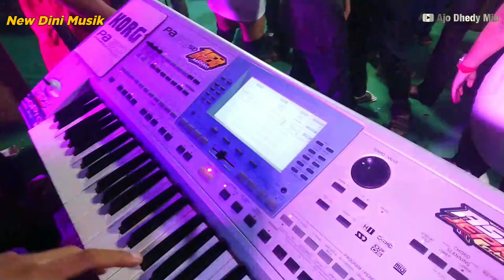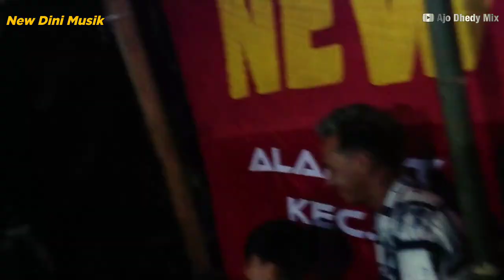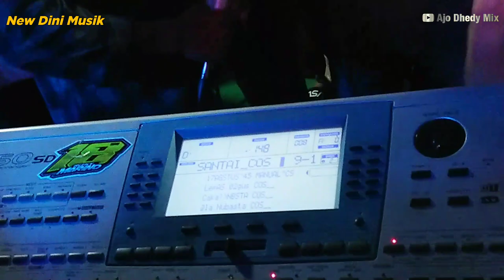NEW DINI MUSIK LUBUK MALVINAS BERGOYANG Dalam Rangka Hut-Ri ke 77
𝐻𝑎𝑙𝑙𝑜𝑤 𝐵𝑟𝑜𝑤 𝑗𝑢𝑚𝑝𝑎 𝑙𝑎𝑔𝑖 𝑑𝑒𝑛𝑔𝑎𝑛 @AjoDhedyMix 𝑎𝑝𝑎 𝑙𝑎𝑔𝑖 𝑘𝑎𝑙𝑜 𝑏𝑢𝑘𝑎𝑛 𝑐ℎ𝑎𝑛𝑛𝑒𝑙 𝑅𝑒𝑚𝑖𝑥 𝐿𝑎𝑚𝑝𝑢𝑛𝑔 𝑊𝑖𝑙𝑎𝑦𝑎ℎ 𝐾𝑎𝑙𝑖𝑎𝑛𝑑𝑎 𝐾𝑎𝑙𝑖 𝑖𝑛𝑖 𝑠𝑎𝑦𝑎 𝑏𝑎𝑤𝑎𝑘𝑎𝑛 𝑅𝑒𝑚𝑖𝑥 terbaru  𝑦𝑎 𝑏𝑟𝑜
𝑆𝑒𝑙𝑎𝑚𝑎𝑡 𝑚𝑒𝑛𝑜𝑛𝑡𝑜𝑛... NEWDINIMUSIC LUBUKMALVINAS Acara17an Ardika musik

New_AGGAM_Music (Trans Tanjungan)
New_Sahabat_Music (Sukabaru penengahan)
New_Sahabat_Music 2 (Soponyono sukamarga)
New_Ardika_Music_Intertaiment (Pasuruan bawah)
New_Dini_music (Pasuruan bawah)
New_Dovita_Nada (Merak blantung)
New_Mahesa_Music (pantai suak)

atau bisa Chat nomor Di video langsung...

Untuk download mp3 yg ada di video silakan kunjungi

𝓢𝓮𝓶𝓸𝓰𝓪 𝔂𝓰 𝓼𝓱𝓪𝓻𝓮 𝓼𝓮𝓵𝓪𝓵𝓾 𝓭𝓲 𝓭𝓮𝓴𝓪𝓽𝓴𝓪𝓷 𝓭𝓮𝓷𝓰𝓪𝓷 𝓻𝓲𝔃𝓴𝔂 𝓷𝔂𝓪, 𝓹𝓸𝓴𝓸𝓴𝓷𝔂𝓪 𝔂𝓰 𝓫𝓪𝓲𝓴 𝓫𝓪𝓲𝓴 𝓪𝓳𝓪 𝓵𝓪𝓱...

𝓣𝓱𝓪𝓷𝓴𝓼_𝓯𝓸𝓻_𝓦𝓪𝓽𝓱𝓲𝓷𝓰... 🙂 𝓦𝓪𝓼𝓼𝓪𝓵𝓪𝓶 (𝓑𝓪𝓰𝓲 𝔂𝓰 𝓫𝓮𝓻𝓪𝓰𝓪𝓶𝓪 𝓶𝓾𝓼𝓵𝓲𝓶) 🙏